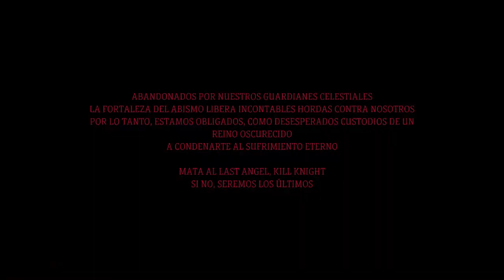Un Videojuego de ACCIÓN SHOOTER Isométrico BRUTAL | KILL KNIGHT (REVIEW)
Antaño un fiel caballero, fuiste traicionado y desterrado al abismo. Un cadáver profanado en el interior de una armadura reanimada. Te enfrentas a una muerte eterna. Apodado KILL KNIGHT, tienes un único propósito: MATAR AL ÚLTIMO ÁNGEL.

Añade este Videojuego a tu WishList y Apoya a los Desarrolladores

📽CAPÍTULOS📽
00:00 - INTRODUCCIÓN
00:09 - HISTORIA
00:34 - ACTO I - JUGABILIDAD
03:14 - ACTO II - ARMAS
05:32 - ACTO III - COMBATES
07:08 - EPÍLOGO - VALORACIÓN Y NOTA FINAL